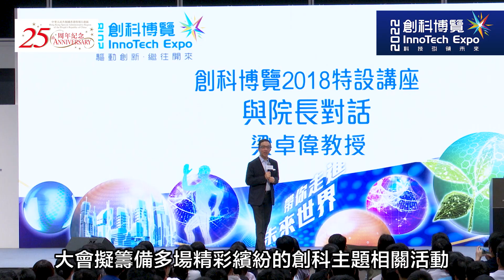12月必看的展覽 -「創科博覽 2022」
團結香港基金，將舉辦第四屆創科博覽大型展覽，全面展示國家「十三五」科技創新成就。博覽展品涵蓋航天科技、陸地科技、深海科技以及智能科技與生物科技等領域，透過融合實物、模型、數碼互動等多種元素，展現全香港市民眼前。

創科博覽旨在讓新一代培養「愛科學、學科學、用科學」的濃厚興趣，令香港青少年能夠投第創科大氣候懷抱，實現「全民科普 全城參與」。

時至今日，中國科技突飛猛進，一日千里，作為國家未來「國際創新科技中心」香港定會迎來更大機遇，與國家「同發展、共繁榮」。

創科博覽 2022
展期：2022年 12月12日 至 12月22日
地點： 香港會議展覽中心 3F-G 展廳
無需登記，免費入場